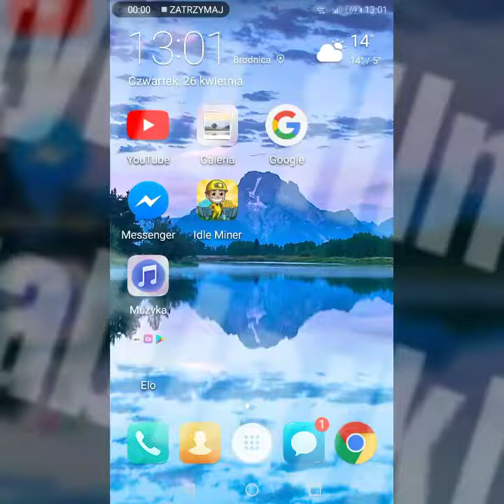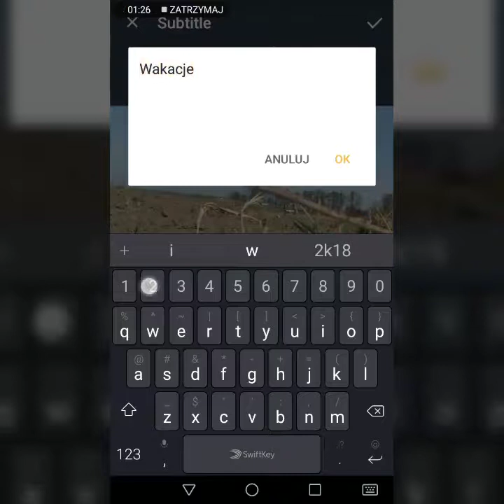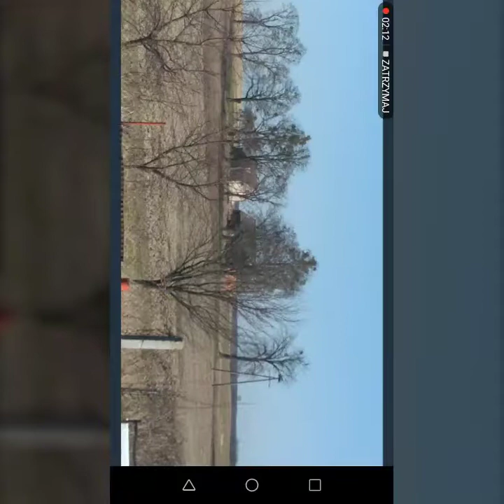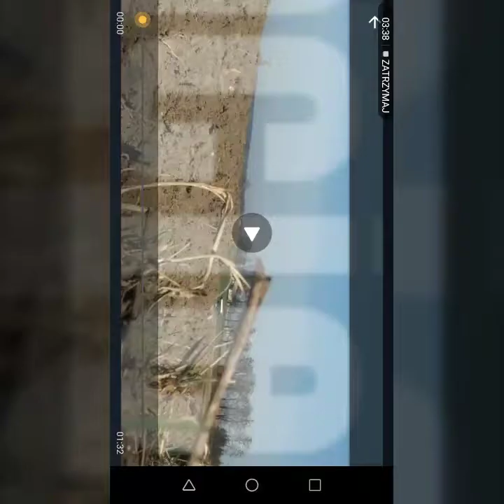Obrabianie filmu czytaj opis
Cześć Obrabianie filmu zajmuje jakis 5 min link do programu to ten - Created by Video Maker